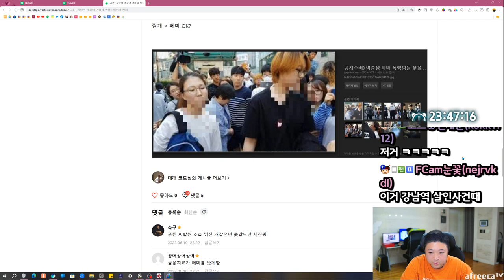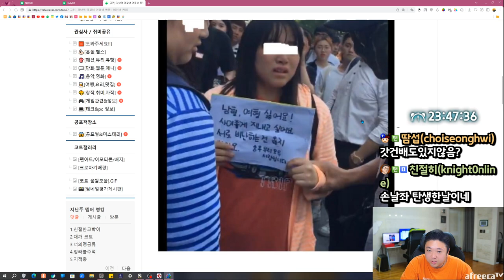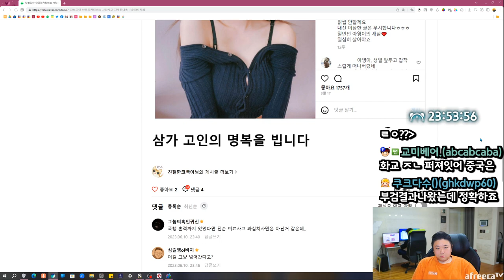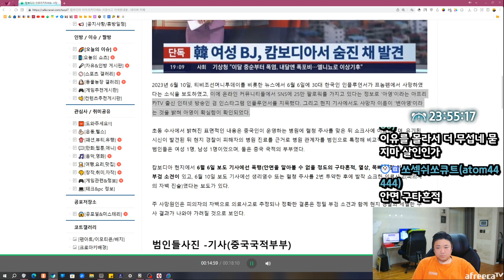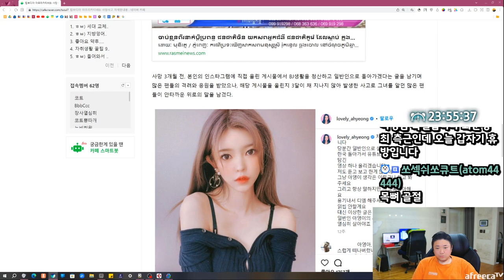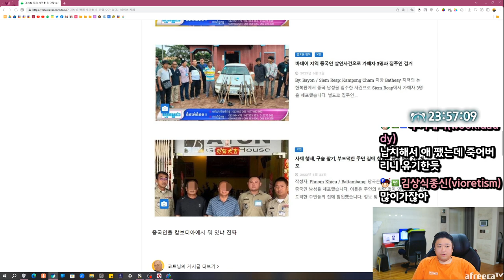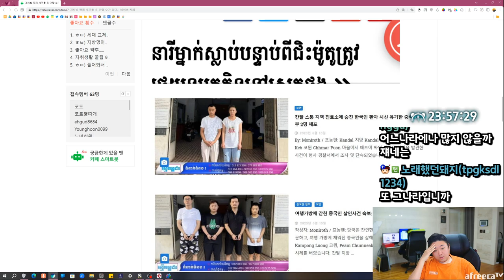배달 갈비 폼 미쳤다.. 꼭 드셔보세요 (23.06.10-1)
[음원출처]